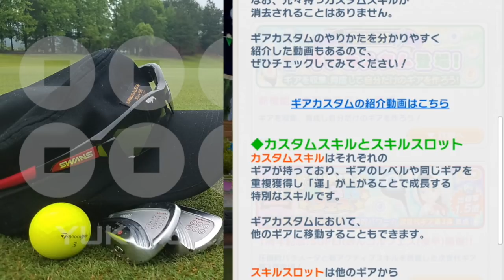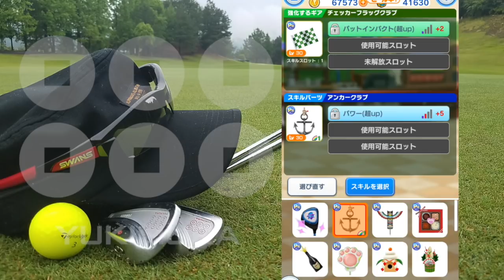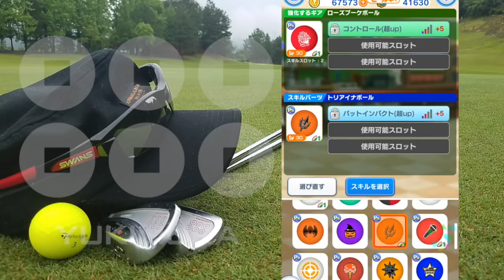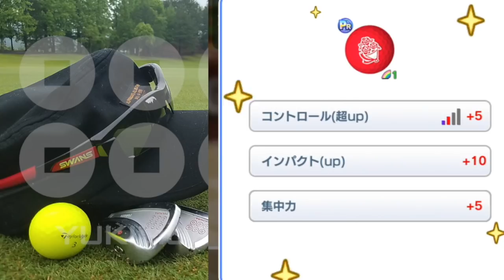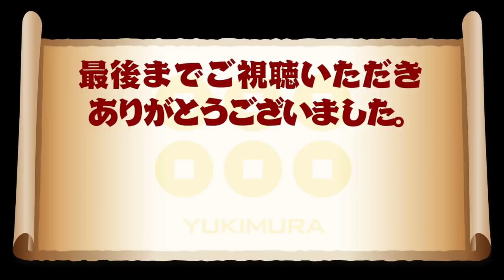【みんゴル アプリ】7/27導入の新機能「ギアカスタム」＆「能力ボール売却」をやってみた！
7/27から導入された新機能「ギアカスタム」と「能力ボール売却」を早速確認がてらトライしてみました！　+5の能力ボールの安さに涙が止まらないのは私だけだろうか…^^;